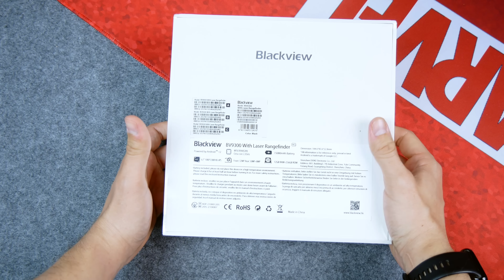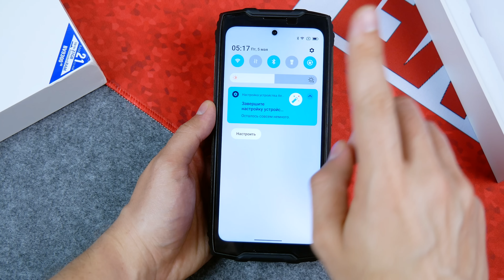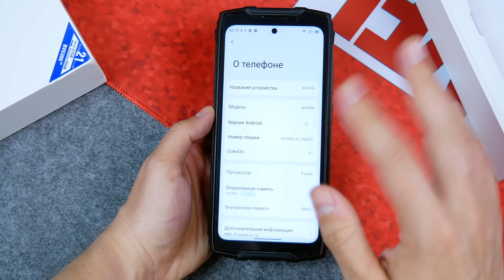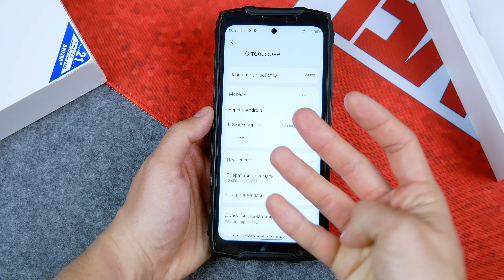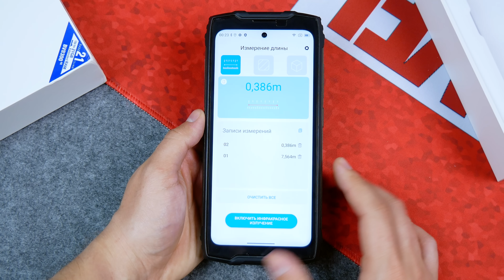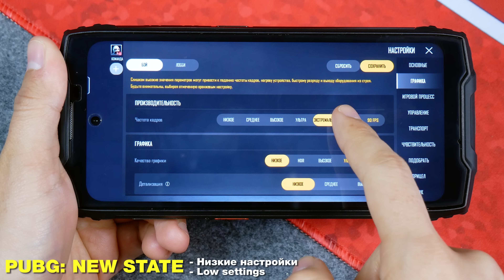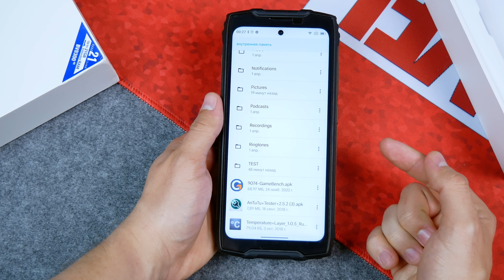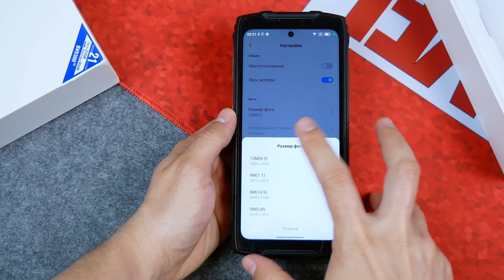Взял КРУТЯЦКОГО ИГРОВОГО МОНСТРА с 120Hz и 21Gb\256Gb на Aliexpress за 15999 РУБЛЕЙ🔥BLACKVIEW BV9300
Характеристики:
CPU: MTK HELIO G99, 8-core 2,2ghz
- GPU Renderer: Mali G57MC
- Ram 12gb+9gb
- Rom 256Gb
- 6,7` 2640x1080p IPS, OGS \ 120Hz
- NFC